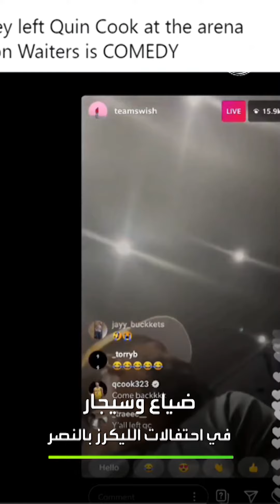أخبار الرياضة في دقيقتين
🏀 كوبي براينت حاضر في نهائي كرة السلة الأمريكي
⚽️ منتخب فرنسا يشجع رونالدو
‏🇫🇷 باريس تحتفل بالرجاء المغربي ونادال الإسباني

ـــــــــــــــــــــــــــــــــــــــــــــــــــــــــــــــــــــــــــــــــــــــــــــــــــــــــــــــــــــــــــــــــــــ